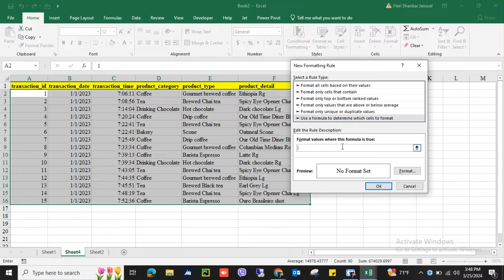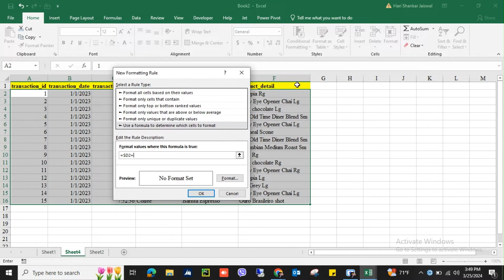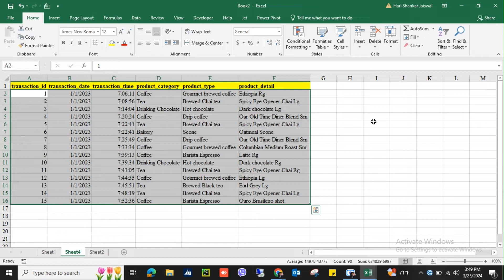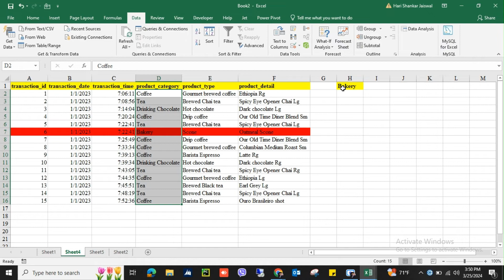Dynamic Rows Condition Highlight Formatting in excel | Quick and Easy | Advance Excel Tricks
What about your opinions? tell me in comment.